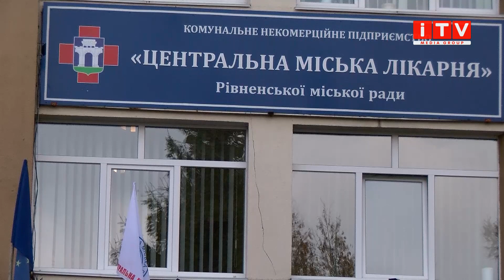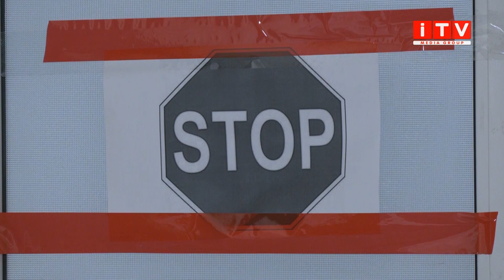У Рівненській міській лікарні майже не залишилося вільних ліжок для хворих на COVID-19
У Рівненській міській лікарні - немає вільних ліжок для ковідних хворих. Медзаклад заповнений на сто відсотків. Переважно, це важкі пацієнти.  Майже усі вони - киснезалежні. Куди відправлятимуть хворих із ковід-19 в подальшому - у матеріалі далі.